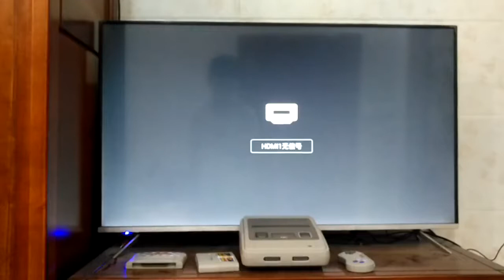HDMI Retro TV Video Game Console For Snes Game Cartridges with 2 Wireless 1 Wired Gamepads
Cheap Video Game Consoles, Buy Directly from China Suppliers:HDMI Retro TV Video Game Console For Snes Game Cartridges with 2 Wireless+1 Wired Gamepads Free Game Card with 344 Games for Nes